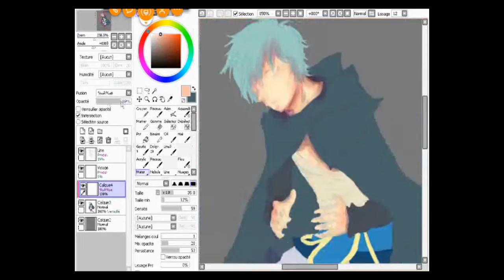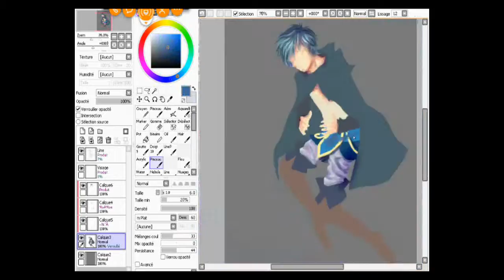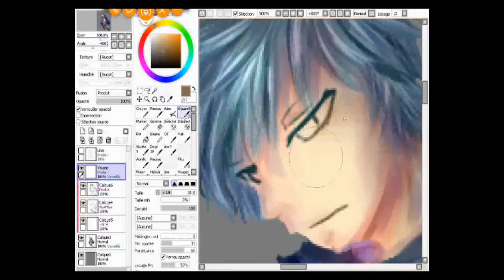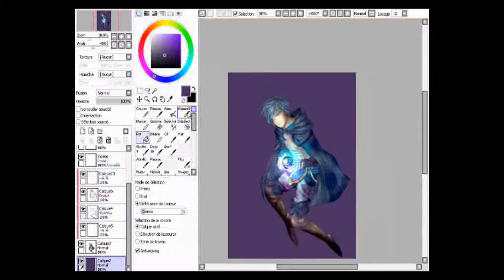A random guy lel - Speedpaint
I dunno lel //slapped
Y a un blackout chelou à la fin je sais pas d'où ça vient je m'en bats le kouy, la vidéo a mis bien trop de temps à être éditée et à s'uploader byyyyye ēvē